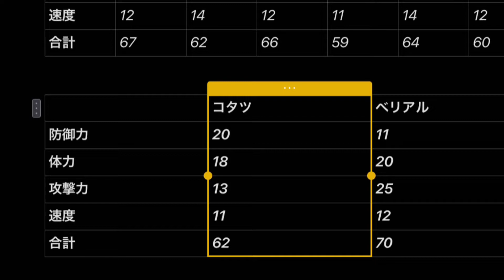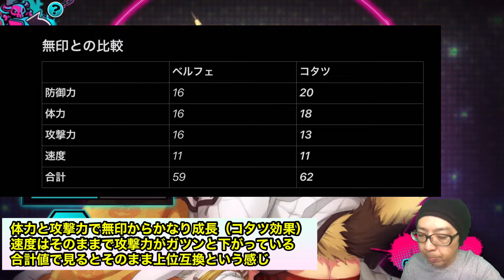【ガチャ】“sin七つの大罪X-TASY“実況94〜コタツに入ったらめちゃ強くなりました！新世代の人権級タンク“コタツベルフェゴール”性能徹底解説！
sin七つの大罪X-TASY

2021年6月2日配信開始

魔王ステータス指数についての説明
“sin七つの大罪X-TASY“実況47〜7大罪魔王の最大火力値ランキング！＆ステータスランキング“改”【指数化】徹底解説【キャラ性能】

紹介記事
電撃オンライン

ギルメン募集について
▶︎条件、手順等については動画内にてご確認ください
▶︎明らかに動画を確認せずに応募コメントを書かれている方は対象外となります